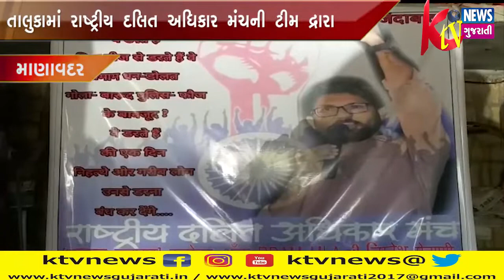MANAVADAR: માણાવદર તાલુકામાં રાષ્ટ્રીય દલિત અધિકાર મંચની ટીમ દ્રારા ફ્રીમાં બટેટા-ડુંગળી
MANAVADAR: માણાવદર તાલુકામાં રાષ્ટ્રીય દલિત અધિકાર મંચની ટીમ દ્રારા ફ્રીમાં બટેટા-ડુંગળીનું વિતરણ કરવામાં આવ્યું.